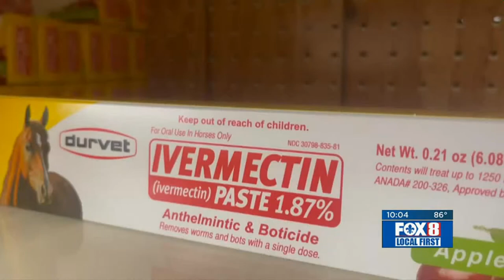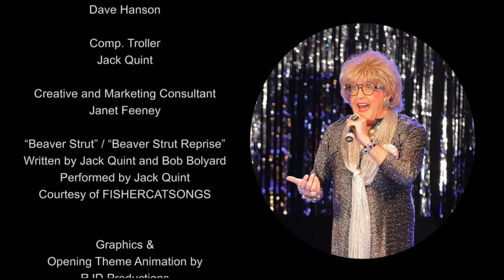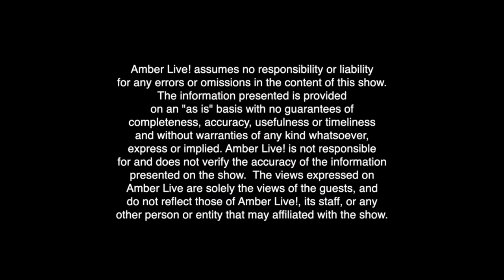Mrs Kasha Davis the "Workhorse Queen" shares her story with Amber LeMay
By day, Ed Popil worked as the manager of a telemarketing center in post-industrial Rochester, New York for 18 years.  By night, he transformed into drag queen Mrs. Kasha Davis. Not your average aspiring pop star drag queen, Mrs. Kasha Davis is a 1960’s era housewife trying to liberate herself from domestic toil through performing at night in secret – an homage to Ed’s own mother.  After seven years of auditioning to compete on reality television show RuPaul’s Drag Race, Ed Popil was finally cast onto the show and thrust into a full time entertainment career at the late age of 44.  Meet Mrs. Kasha Davis, the Workhorse Queen of drag!  Hear her amazing journey on the drag queen comedy talk show, Amber Live!